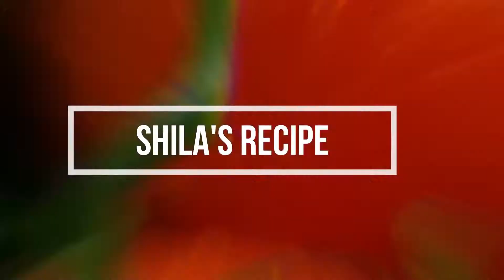Oreo Biscuit Muffins | Make these Sweet Muffins At Homeओरिओ बिस्किटपासून बनवा सॉफ्ट मफिन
*Shila's recipe*

Hey there! Its great to have delicious food every day, and for that, you would require
a good recipe for making tasty dishes, so yes! you came to the right place, on my
channel you can watch all kind of Veg recipes!

* Spicy
* Sweet
* sour
* Sweet & Spicy
* Sweet & Sour
* Crunchy & Crispy

and many more kind of recipes!

As I said you before, you came to the right place!
and LIKE the video for more such delicious recipes.